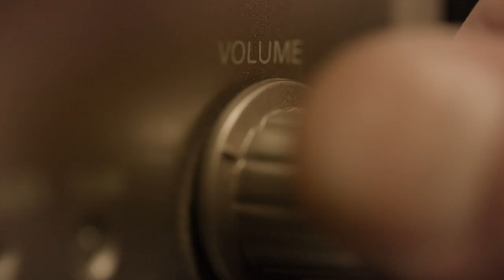VOLTAGE Sno*Sock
SNO* SOCKS for Vohemians like us have arrived. The Rocky Mountains received their first dusting of snow this week. With that freshness came not only an overload of stoke, but also a much anticipated delivery of our all-new, magic-merino SNO* SOCKS.

SNO* SOCKS are carefully crafted using our special blend of UBERINO. Built for long days in the backcountry, bell-to-bell resort laps or kickin’ back at the lodge in full aprés mode. Double down on cozy and cush.

Featuring the music of @backhandslc
The star: @Jmosends